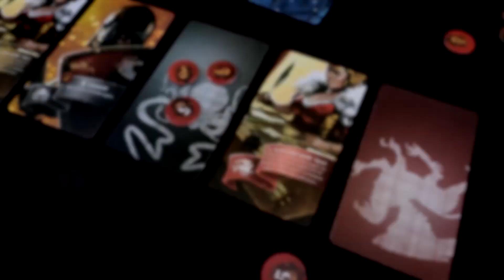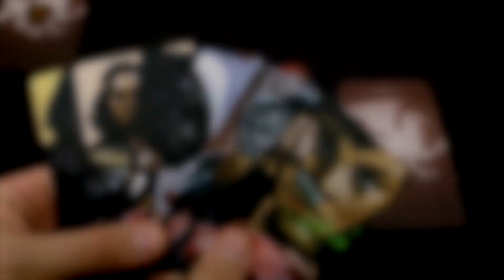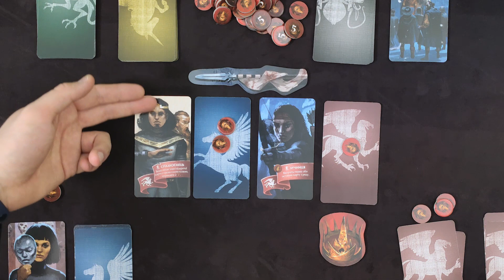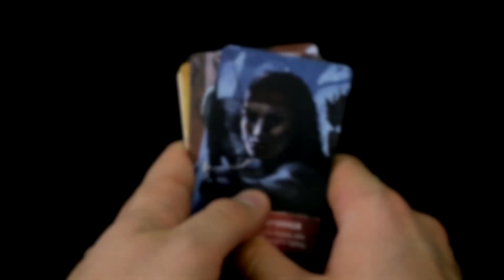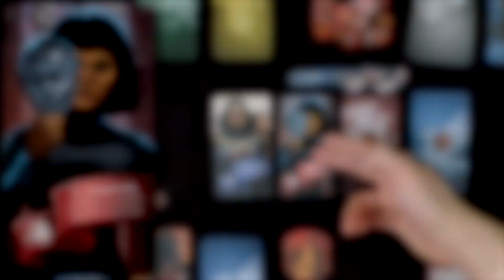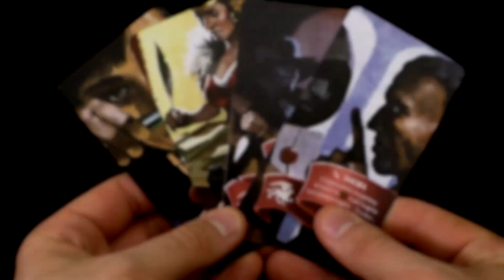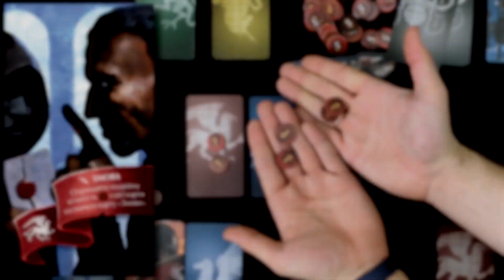Орифлама (Oriflamme) - огляд та правила настільної гри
Французький король помер, не залишивши спадкоємця. Гравці стають главами впливових родин, що борються за корону.
«Oriflamme» - карткова Гра престолів на пів години. Ця нескладна гра на блеф і планування підійде для дружніх або родинних посиденьок. Гікач запевняє, що вона сподобається всім учасникам, незалежно від віку чи ігрового досвіду.